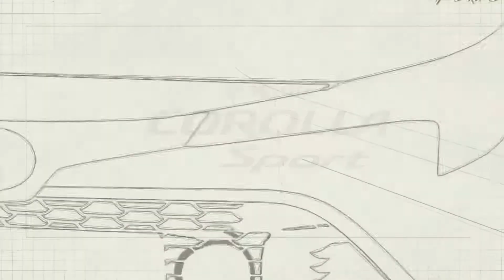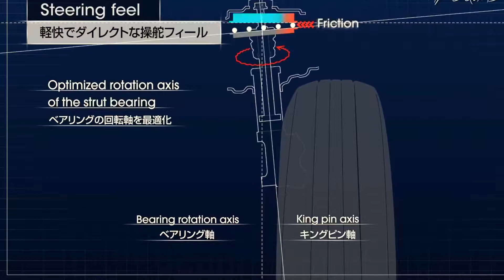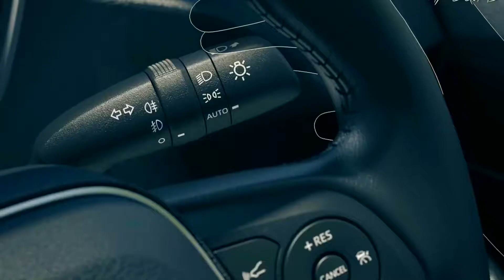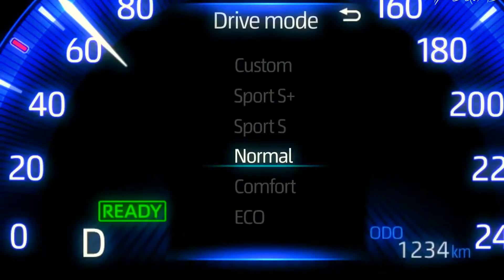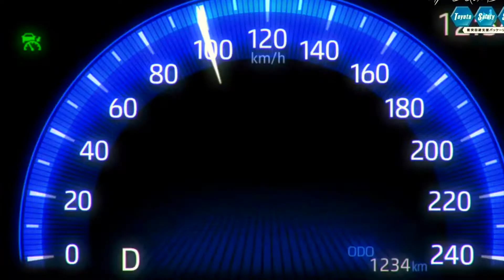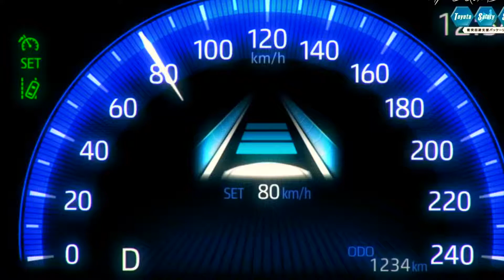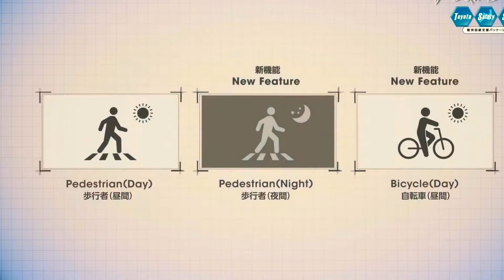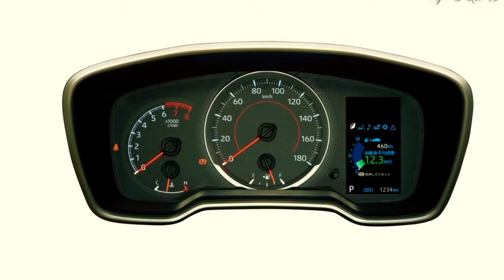Corolla Sports 2019 Toyota | Technology features | 2019 toyota corolla Hatchback | price | cargurus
2019 toyota corolla hatchback | technology features | cargurus canada | toyota corolla sports 2019 | price | टोयोटा करोला | टोयोटा करोला. 2019 Toyota Corolla (interior and exterior) / ALL-NEW Toyota Corolla #2019 | | canada | usa | india | pakistan | europe | turkey

All-New High-Function, Dynamic Design
New TNGA 2.0-liter Four-Cylinder, Six-Speed iMT Manual Transmission, and Dynamic-Shift CVT Offering More Power and MPG

New TNGA Platform with Sport-Tuned Suspension

Standard Entune 3.0 Audio with 8-inch Touchscreen, Wi-Fi Connect, Amazon Alexa Integration, and Apple CarPlay

First North American Application of Standard Toyota Safety Sense 2.0

On Sale in Summer 2018

Corolla Hatchback has flair extraordinaire. With a theme of Shooting Robust, along with a design goal of Agile, influencing their every pen stroke, designers created a form that is simultaneously distinct, dynamic, muscular, and sophisticated. Shooting references the design’s sport coupe traits implemented in all facets.

With those concepts in mind, Corolla Hatchback is a meticulously mixed cocktail of emotive lines, creases, and surfaces. It’s lower (by 1.0 in.), wider (by 1.2 in.), and longer (by 1.5 in.) than its predecessor, Corolla iM. It also has wider front and rear tracks, and a longer wheelbase.

Its hood sits two inches lower than before, affording passengers excellent forward visibility. The new frontal styling with a rounded nose and trapezoidal-shaped under grille is a further evolution of Toyota’s Under Priority Catamaran and Keen Look design philosophies, both of which emphasize Corolla Hatchback’s increased width.

Slim, J-shaped Bi-Beam LED headlamps wrap deep into the front fenders and accent the front in both stylishness and precise illumination. Front overhang has been cut by 0.8 inches; at the rear, it’s 0.8 inches longer. Chiseled character lines at its profile link both ends’ protruding flanks making for an active, well-planted expression that is uncommon amongst its peers. Wheel sizes range from 16-inches to 18-inches in diameter.

Its new rear style articulates Corolla Hatchback’s overarching emphasis on athletic presence. The relationship between front and rear design is closely aligned given the rear’s more rounded physique that encompasses simple, condensed, yet powerful, three-dimensional landscapes. Its hatch – now made from TSOP (Toyota Super Olefin Polymer) and ABS (Acrylonitrile Butadiene Styrene) – is not only lightweight to aid fuel efficiency, it is set at a steeper angle (moved 14 degrees forward) for that ultimate sporty look. The rear all-LED taillamps feature a diffusing inner lens designed to highlight the hatchback’s stout stance. And the rear bumper styling echoes the frontal Under Priority Catamarandesign with its thin lower lip and chrome diffuser.

Differentiation between SE and XSE is distinct. Both grades receive LED headlamps and taillights, chrome rear diffuser, and alloy wheels. XSE ups the ante with 18-inch wheels, LED fog lights, chrome front grille surround, and an available innovative Adaptive Front Lighting System (AFS). AFS – available only on XSE CVT – allows for the focused distribution of light in an area that matches the vehicle’s speed and steering angle. The Bi-Beam LED units move vertically and horizontally to provide optimal light output by analyzing steering angle, vehicle speed, and the vehicle’s longitudinal axes angle to adjust lamps.

Corolla Hatchback’s color range includes the new-for-2019 color Rival Blue, as well as Blizzard Pearl, Silver Metallic, Midnight Black, Galactic Aqua Mica, Scarlet, and Oxide Bronze.

PRELIMINARY EXTERIOR DIMENSIONS (vs. MY2018) [difference]

Wheelbase 103.9 in. (102.4) [+1.5 in.]
Overall Length 172.0 in. (170.5) [+1.5 in.]
Overall Width 70.5 in. (69.3) [+1.2 in.]
Overall Height 56.6 in. (57.5) [-1.0 in.]

2019 Corolla Hatchback SE 6MT $19,990
2019 Corolla Hatchback SE CVTi-S $21,090
2019 Corolla Hatchback XSE 6MT $22,990
2019 Corolla Hatchback XSE CVTi-S $24,090
2019 Corolla L CVTi-S $18,700
2019 Corolla LE CVTi-S $19,135
2019 Corolla LE ECO CVTi-S $19,535
2019 Corolla XLE CVTi-S $22,135
2019 Corolla SE CVTi-S $20,645
2019 Corolla SE 6MT $21,865
2019 Corolla XSE CVTi-S $22,880
201 9 कोरोला हैचबैक एसई 6 एमटी $ 1 9, 9 0 9
201 9 कोरोला हैचबैक एसई सीवीटीआई-एस $ 21,0 9 0
201 9 कोरोला हैचबैक एक्सएसई 6 एमटी $ 22, 9 0 9
201 9 कोरोला हैचबैक एक्सएसई सीवीटीआई-एस $ 24,0 9 0
201 9 कोरोला एल सीवीटीआई-एस $ 18,700
201 9 कोरोला ली सीवीटीआई-एस $ 19,135
201 9 कोरोला ली ईसीओ सीवीटीआई-एस $ 19,535
201 9 कोरोला एक्सएलई सीवीटीआई-एस $ 22,135
201 9 कोरोला एसई सीवीटीआई-एस $ 20,645
201 9 कोरोला एसई 6 एमटी $ 21,865
201 9 कोरोला एक्सएसई सीवीटीआई-एस $ 22,880